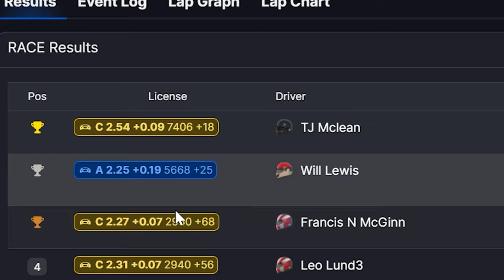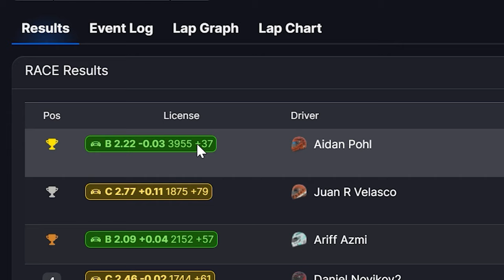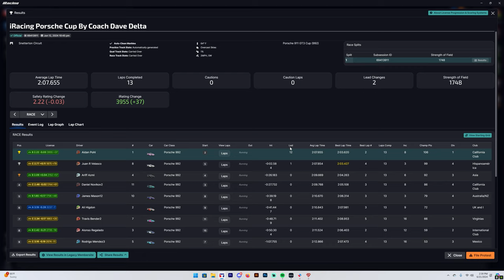Crossing my fingers... and driving off track (iRacing Porsche Cup at Snetterton in RAIN)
It's like chess but if the chess pieces kept falling off the board and they were like half a million dollars each

00:00 Intro
00:39 Race 1
11:44 Results 1
12:07 Race 2
25:41 Results 2